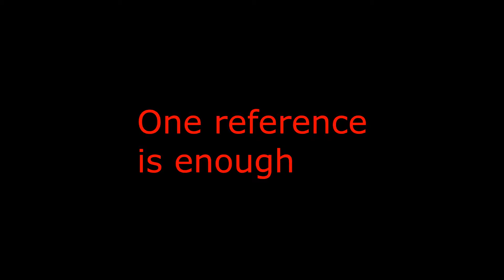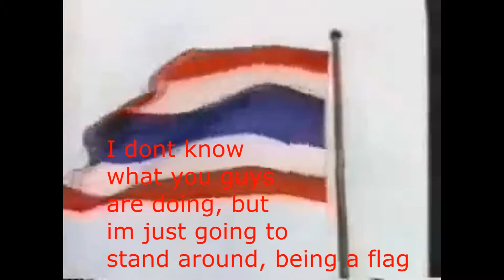YTP: Teddies,Bazooka-Cars and radioactive dinosuars dont mix that well (FuriousDungBeetle)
FuriousDungBeetle's first YTP!